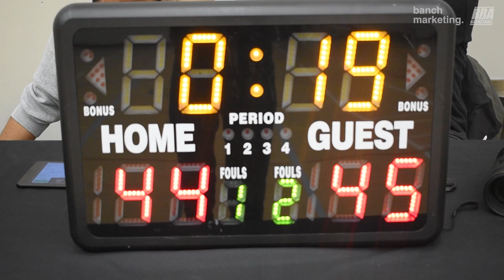2023 Burnaby Fall Rec - Sweet Heat vs CAPMO - Roundball BC Mens Basketball League